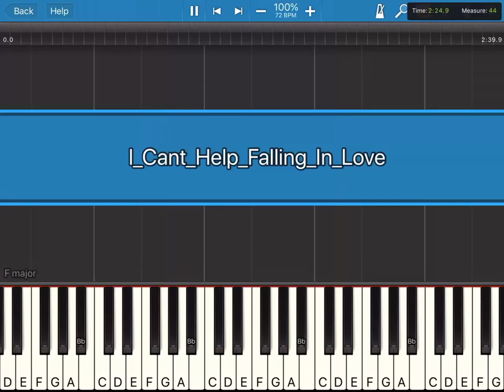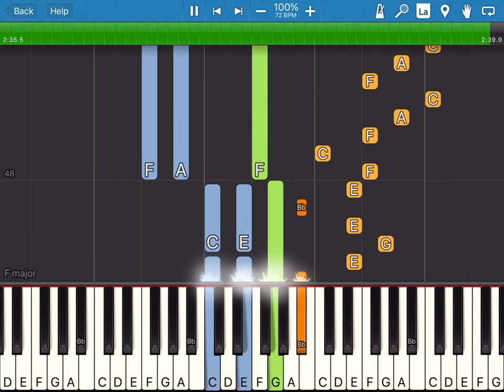I Can’t Help Falling In Love: Synthesia Piano Cover!